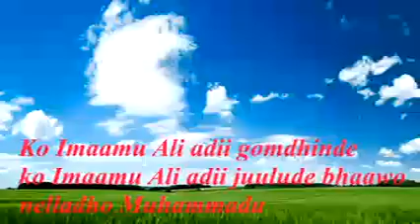Cheikh Abdoullahi Bah - ko imam Ali a.s Attii Silmude